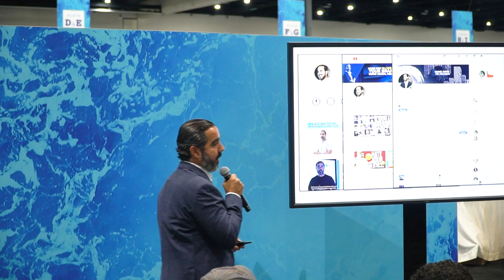The Social Media Marketing Strategy That Lead to an 8-Figure Marketing Agency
Small businesses are quickly starting to realize the power of social media when it comes to growing their brands online. But, there are right and wrong ways to go about it.

So, what makes a social media marketing strategy effective?

First, determining your superpower. I'll tell you all about it in this clip from the presentation I gave at Traffic and Conversions 2021. This presentation was actually intended for marketing agencies, but the basic concepts apply to any business that wants to grow online.

𝗔𝗯𝗼𝘂𝘁 ManuelSuarez